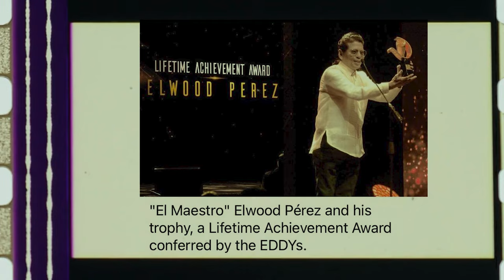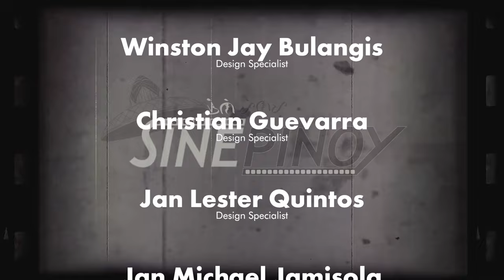Sine Pinoy | Elwood Perez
Host Dr. Grace Javier Alfonso interviews Elwood "El Maestro" Perez on this new episode of Sine Pinoy.